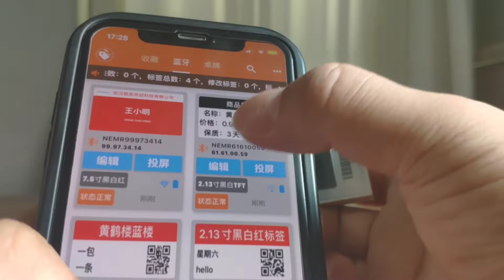2 1inch Gicisky Bluetooth Electronic price tags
digital price tag features crash-proof, dust-proof, water-proof, with easy-to-use enterprise grade software and cloud solution.
It is the most easy-to-use, cost effective electronic shelf label solution to accelerate the digitization of physical commerce. This simple and effective solution can be easily integrated into existing IT system, helping businesses to establish an Internet of Things (IoT) infrastructure that grants pricing automation and enhances shopper experience.